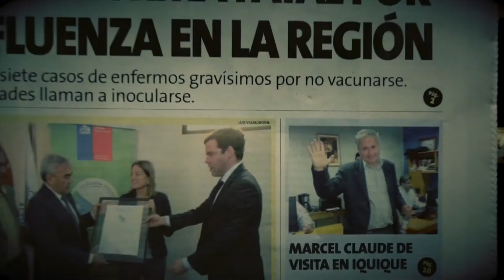El Verdadero Marcel Claude